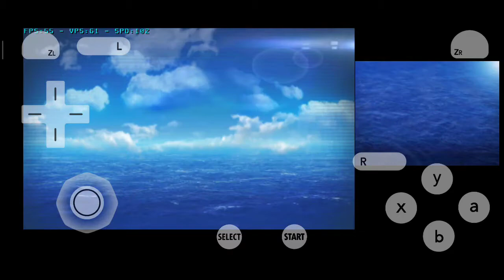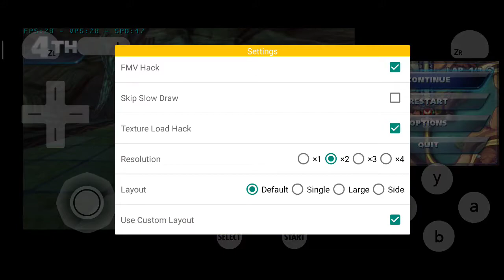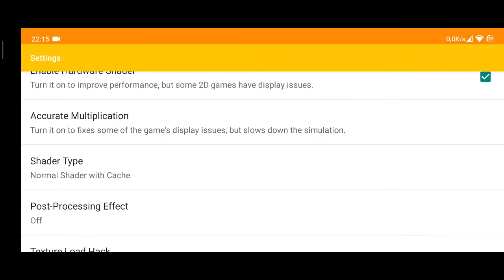Sonic: All stars racing transformed, citra mmj, 1x resolution, Snapdragon 720g